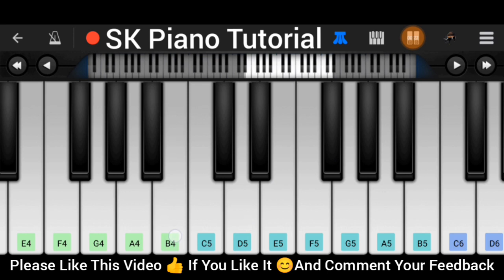Firestone - Kygo ft. Conrad Sewell | 𝗣𝗘𝗥𝗙𝗘𝗖𝗧 𝗣𝗜𝗔𝗡𝗢 𝗧𝗨𝗧𝗢𝗥𝗜𝗔𝗟 𝗯𝘆 𝗦𝗞